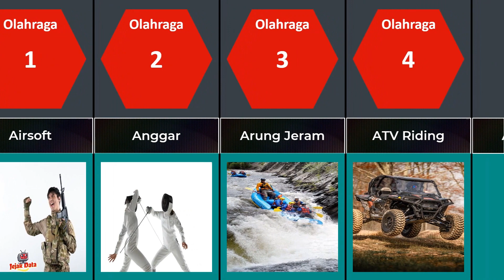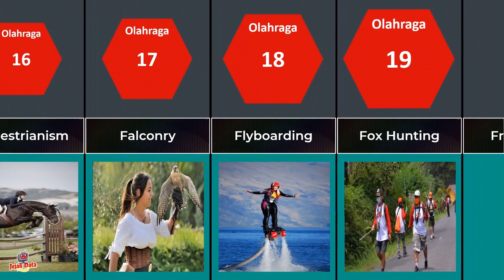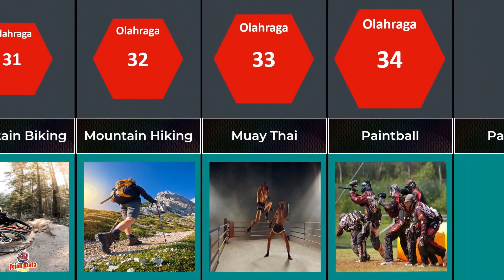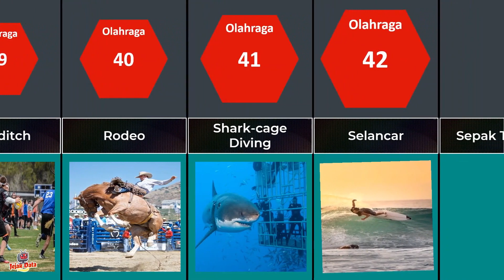MACAM-MACAM CABANG OLAHRAGA DI DUNIA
Berikut Ini MACAM-MACAM CABANG OLAHRAGA DI DUNIA